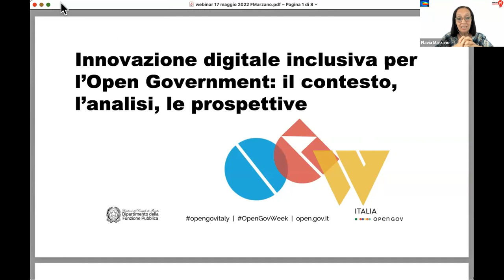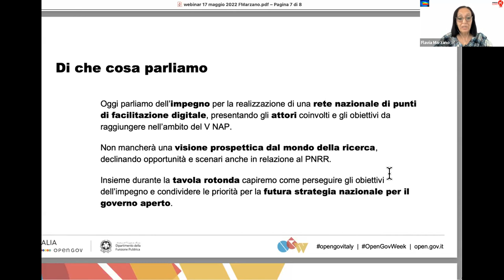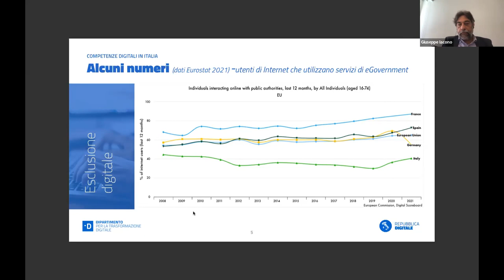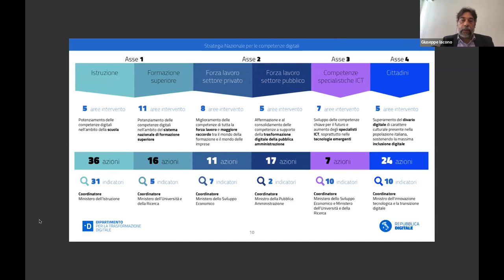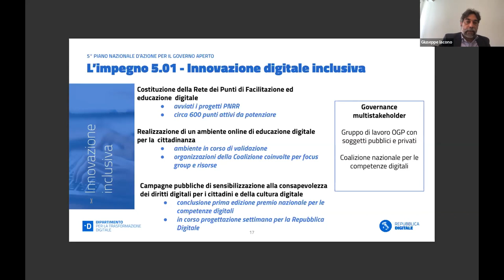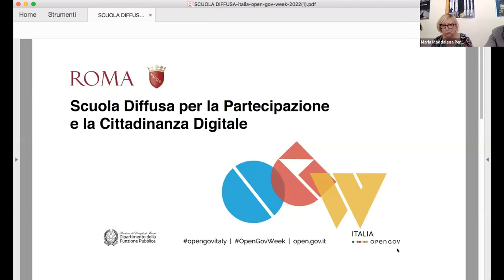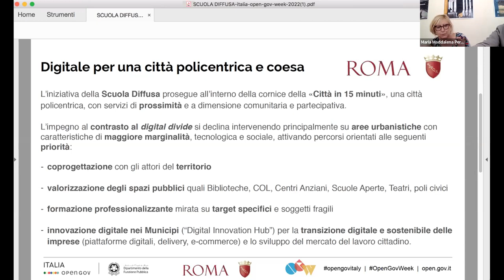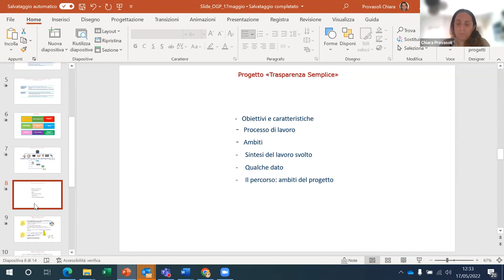Innovazione digitale inclusiva per l’open government - 1° parte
L’innovazione digitale inclusiva è condizione abilitante per l’attuazione delle politiche pubbliche per partecipazione, trasparenza e accountability.

Il 5° Piano d’Azione Nazionale per il governo aperto (5NAP), avviato a febbraio 2022, ha un approccio sensibile all’inclusione che facilita la partecipazione, garantisce maggiore trasparenza e mette le basi per un’accountability diffusa tra le PA italiane.

Seguono la stessa prospettiva il programma strategico nazionale Repubblica Digitale, che affronta con azioni di sistema il tema delle competenze digitali e quindi anche dell'inclusione della cittadinanza. Nel quadro della strategia nazionale per le competenze digitali, inoltre, rientra l’iniziativa del Dipartimento della Funzione Pubblica Competenze Digitali per la PA, per il rafforzamento delle competenze digitali dei dipendenti pubblici. Entrambe le iniziative si pongono l’obiettivo di migliorare i livelli di competenza del Paese, come valutati dalla Commissione Europea nel rapporto DESI (Digital Economy and Society Index) sui progressi digitali dei Paesi europei.

A partire dall’analisi di tali dati e dalle policy europee, nazionali e regionali, e in particolar modo dal piano operativo della strategia nazionale per le competenze digitali, il webinar illustra il progetto per realizzare la rete nazionale di punti di facilitazione digitale, presentando gli attori coinvolti e gli obiettivi da raggiungere nell’ambito del 5NAP. Segue una visione prospettica dal mondo della ricerca, declinando opportunità e scenari anche in relazione al PNRR.

I partecipanti al webinar descrivono il proprio contributo per perseguire gli obiettivi dell’impegno in oggetto e condividere, in una riflessione comune, le priorità per la futura strategia nazionale per il governo aperto.